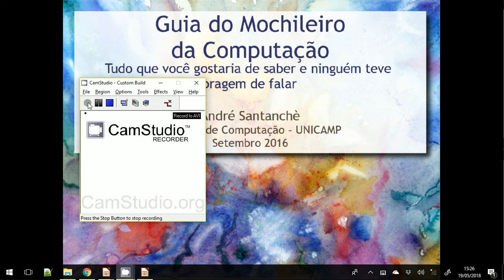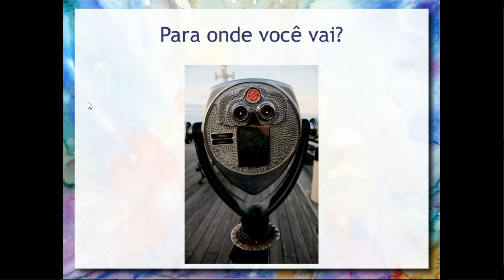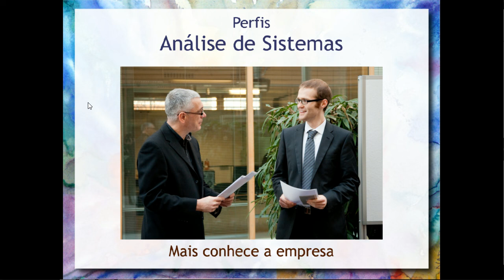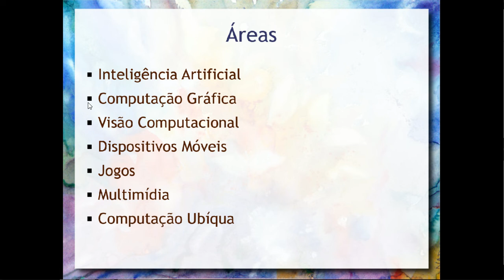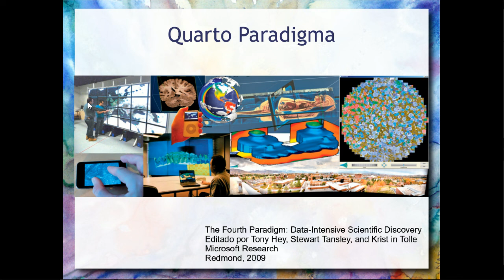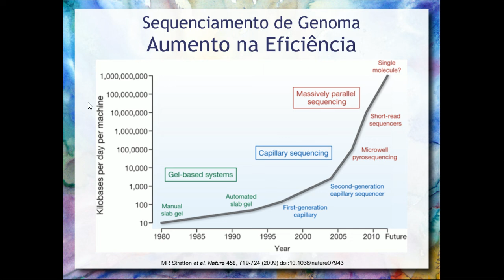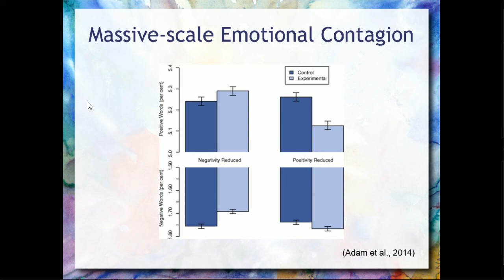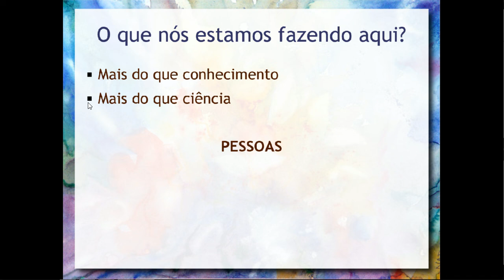Guia do Mochileiro da Computação - Unicamp de Portas Abertas (UPA) 2018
Palestra para a Unicamp de Portas Abertas (UPA) falando sobre a Profissão em Computação. Visão sobre a carreira de computação a partir da experiência pessoal. Alguns perfis de carreira de computação: hardware, software, análise de sistemas, TI, cientista e engenheiro de dados. Breve visão da carreira do pesquisador.

Para se ter uma visão mais ampla da importância da computação no cenário atual e como ela afeta a vida das pessoas, são apresentados alguns desafios da Ciência dos Dados. É dada uma visão geral de como computadores podem analisar quantidades massivas de dados para auxiliar na tomada de decisão, recomendar itens e realizar predições.